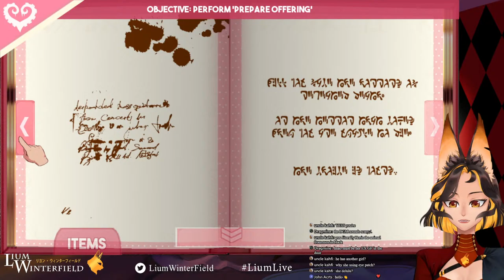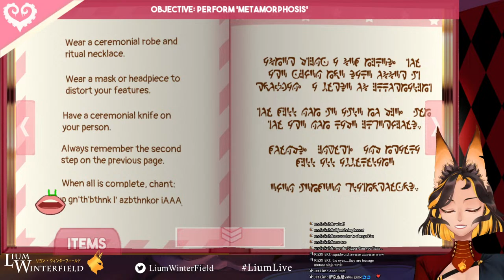【SUCKER FOR LOVE : FIRST DATE】can't wait to meet my baby girls【ETICLAS☀️LIUM WINTERFIELD】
Hellight Souls !!
Let's have some juice Tuesday and try not to die:))

Stream Rules
☀️Please be kind and be respectful to other people including myself
☀️Do not bring up other liver unless I mention them first (On the other hand, do not bring me up in other streams unless I was mention by them )
☀️Don't spam the same message too much
☀️I will ask chat if I need help in a game! So please no spoiler QwQ
☀️All languages are welcome as long as the rules are followed .
☀️Last but not least, thank you for dropping by! Have fun! q(≧▽≦q)